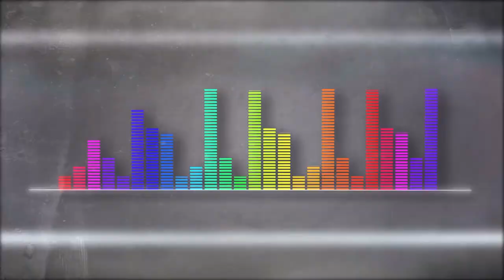Zara Markho [Playlist Medellín] Telemedellín